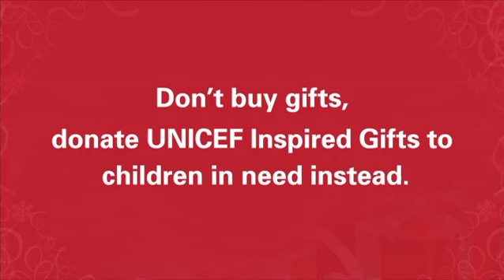How come Santa Claus has nothing to do this Christmas?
Be a Santa for children! and send out special and meaningful gifts for your beloved one or corporate partners!